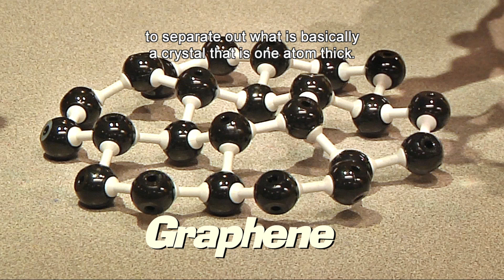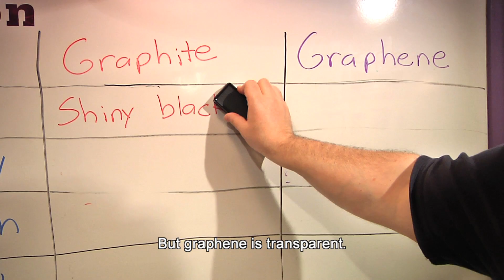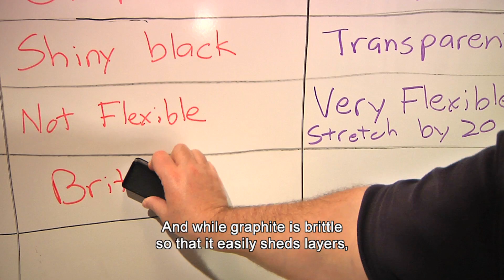Nobel Winning Experiment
In this episode of O Wow Moments with Mr. O from the Children's Museum of Houston, we take a look at a Nobel Prize winning experiment!